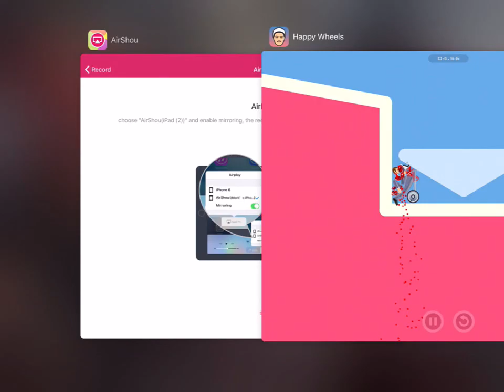HAPPY WHEELS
Driving dying death